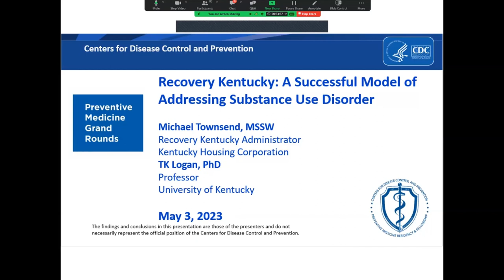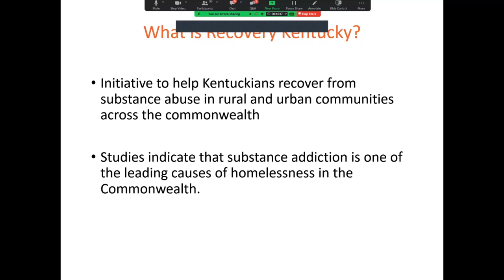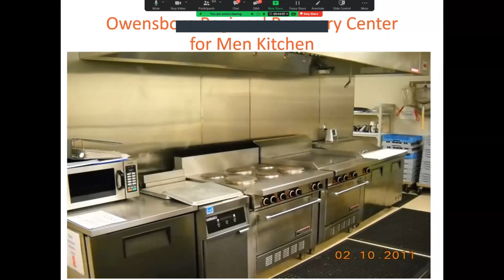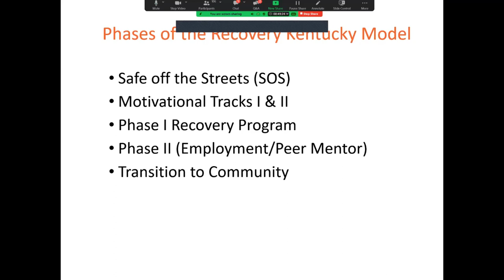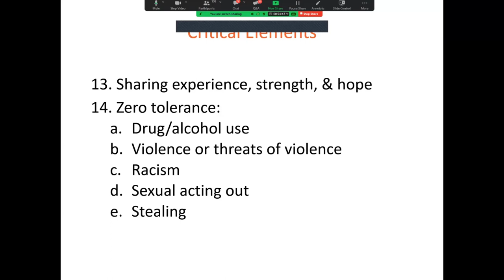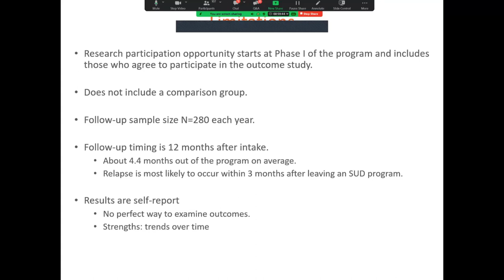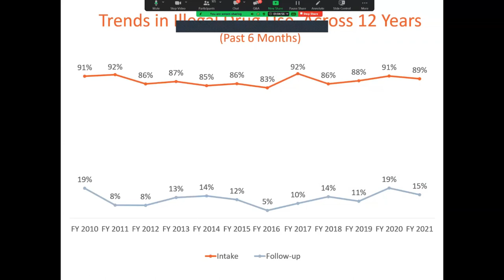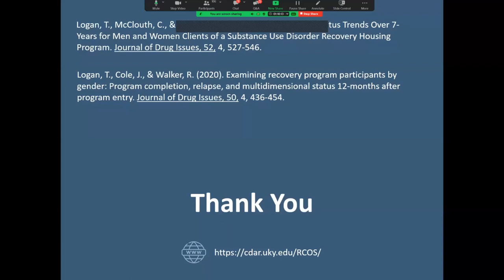PMGR: Recovery Kentucky: A Successful Model of Addressing Substance Use Disorder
The May 2023 Preventive Medicine Grand Rounds (PMGR) features Recovery Kentucky, a social model program that provides housing and recovery services for rural Kentuckians dealing with substance use disorder. The program is led by the Kentucky Housing Corporation (KHC), the state Department of Corrections, and the state Department for Local Government. It demonstrates how addressing social determinants of health improves health outcomes and emphasizes the importance of a peer-driven recovery approach, along with cross-agency collaboration, in solving population health problems.

search for course WD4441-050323. CEs will be available after 6/6/2023 and expire 6/6/2025. Course access code: CDCPMRF